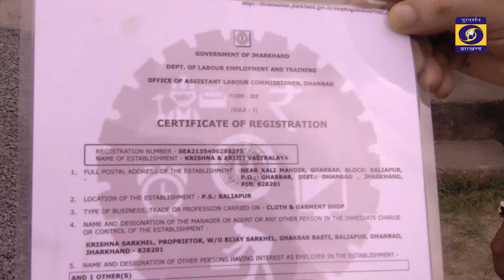महिलाओं की उधान हेतु मुद्रा लोन से कपड़ा दुकान चलाकर विकास से जुड़ती महिलाएँ | धनबाद